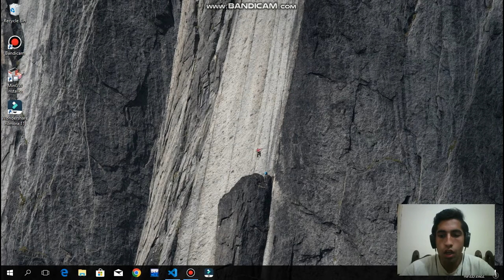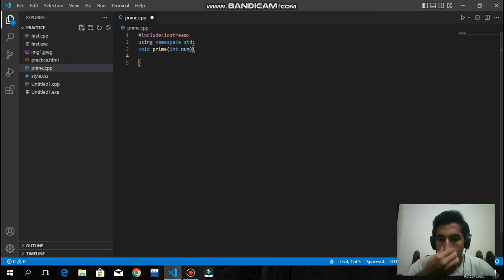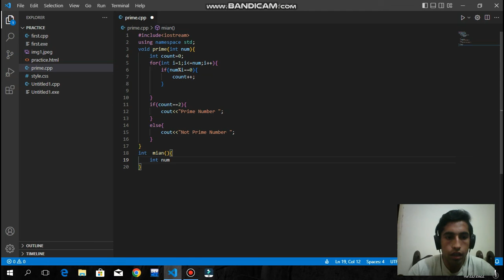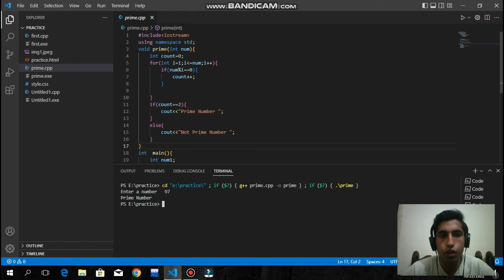How To Write Code for Prime Number Step By Step In C++||Epic69 Coding| C++ Programing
How to find Prime Number Using C++
Finder a Number Prim Or Not In Just Two Steps